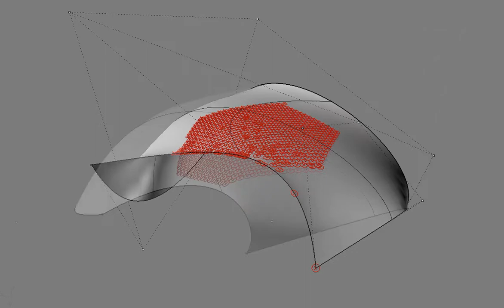seq2 01 low